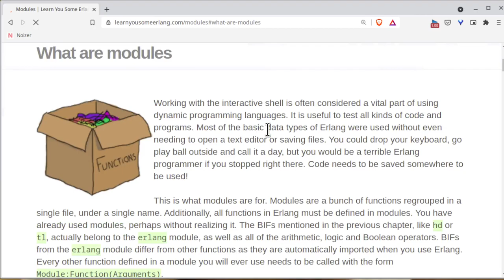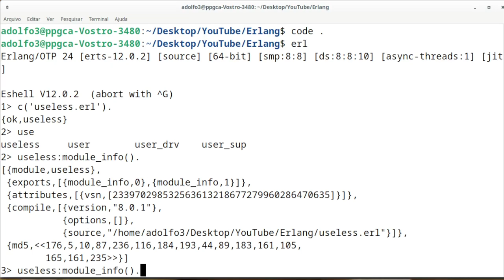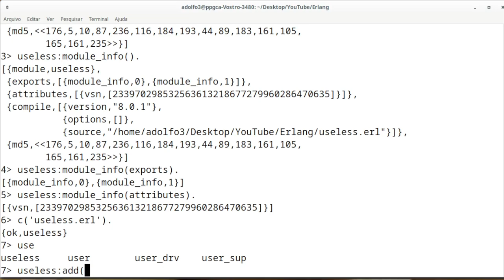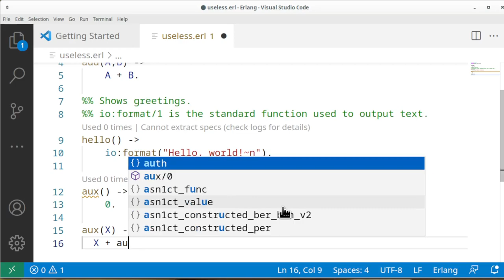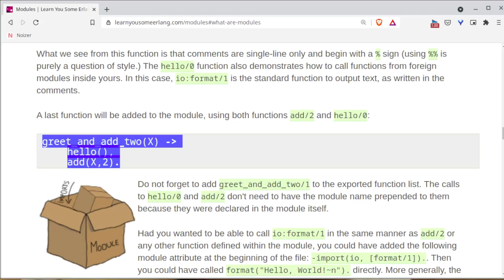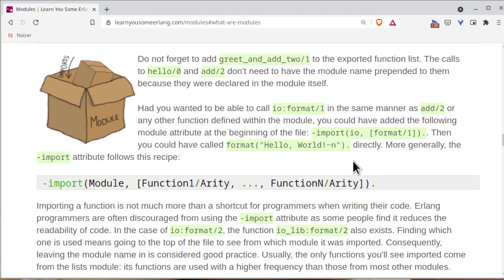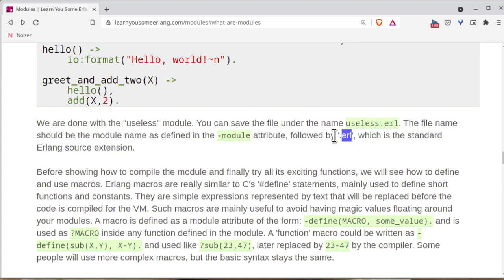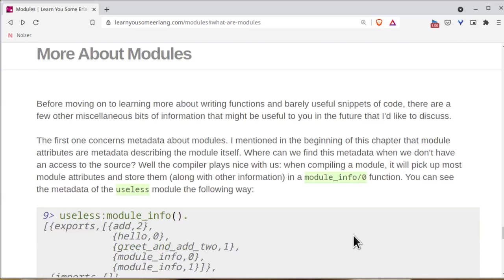Aprenda um Pouco de Erlang para um Grande Bem 10: Criando um Módulo com Funções